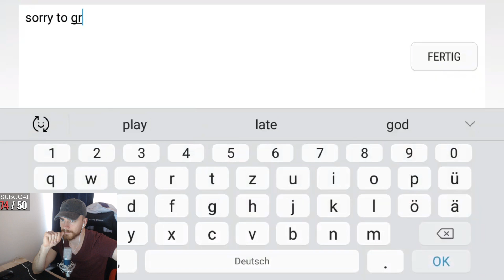AB IN BUSCH 🌳🌳 | MASTER RIKTOR COACHING GAMEPLAY | Arena of Valor Deutsch German Riktor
Arena of Valor Gameplay auf deutsch von meinem Livestream . Hier poste ich täglich Gameplays vom Jungle, Mitte, Sidelane, Solo lane und Support. Mit Builds und arcana. Dazu Guides und Builds Arena of Valor Deutsch / German